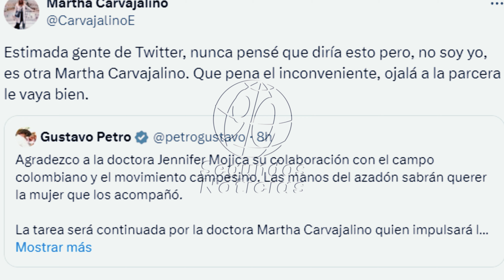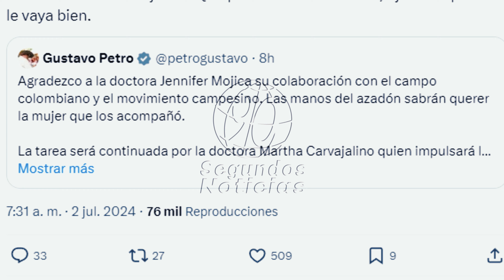🛑🎥Martha Carvajalino es La nueva titular del Ministerio de Agricultura.👇👇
👇En este video te contamos todo sobre la reciente designación de Martha Carvajalino como ministra de Agricultura de Colombia, confirmada por el presidente Gustavo Petro el 2 de julio de 2024. Carvajalino, abogada con una vasta experiencia en derecho agrario y ambiental, reemplaza a Jhenifer Mojica y asume el desafío de impulsar la reforma agraria en el Congreso y aumentar la productividad del campo. Descubre más sobre su trayectoria, objetivos y las implicaciones de esta importante designación para el futuro del sector agrícola en Colombia.

🚜 ¿Qué significa esta nueva designación para la reforma agraria y la paz en Colombia?
📊 ¿Cómo afectará la productividad del campo y la redistribución de tierras?

No te pierdas este análisis completo y en profundidad. ¡Dale play, infórmate y comparte!

90 Segundos Noticias, Somos independientes, con neutralidad e imparciales, objetivos y honestos en su concepto estricto. Sin prejuicios, justos y equilibrados. ...

¡Gracias! 🌟🤝